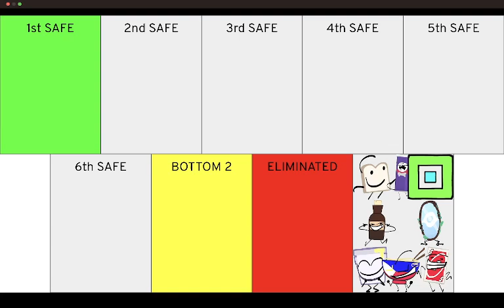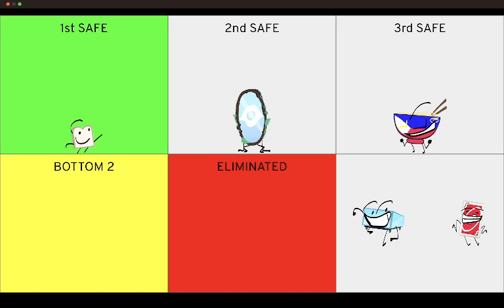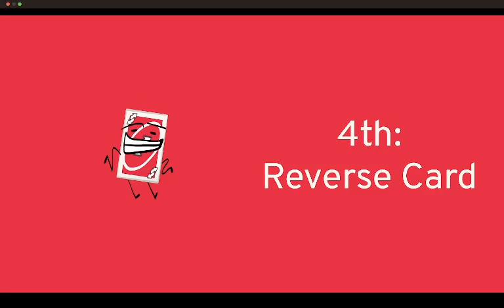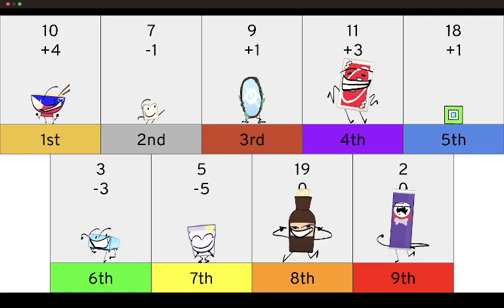Losers Battlegrounds Prediction V3 (As of episode 3)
So I made a Losers Battlegrounds prediction as of episode 2, tell me what you think!

Object Fool but with one extra contestant from the start